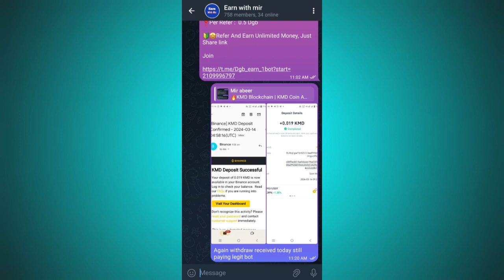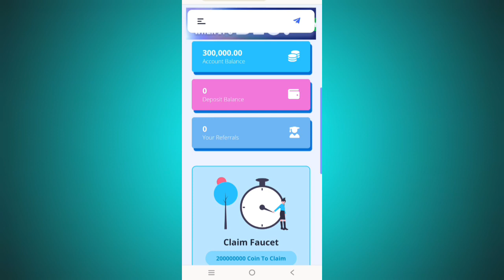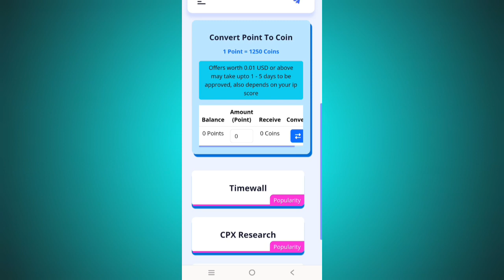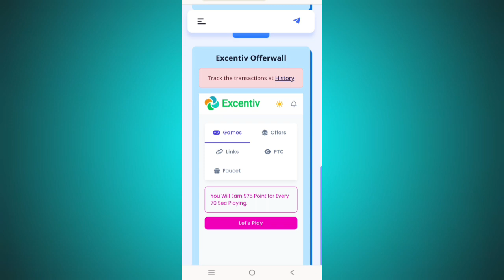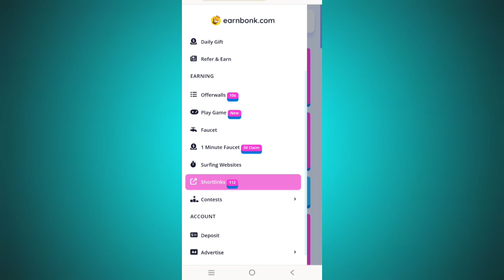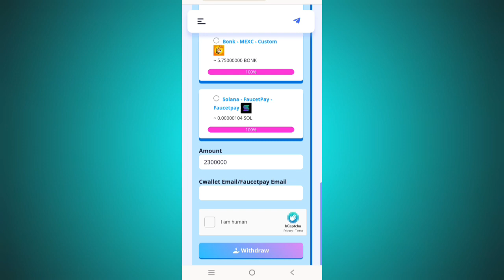Unlimited Bonkcoin Earning Site || Earn Bonk Every Second || Instant Withdraw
about a new high Bonkcoin Earning Site where you can earn unlimited Bonkcoin with simple tasks 100% free & legit site

 Link👇👇

in telegram

For permotion
telegram ( @mirabeer )

►  WHTSAPP GROUP  :➜

bonk price prediction 2024
litecoin faucet 2024
faucet,faucet claim site
new faucet claim site
crypto faucet 2023
bonk coin faucet
free bonk coin faucet
bonk coin faucet claim
new litecoin faucet
free 2024 bonk airdrop
free solana faucet
nova faucet de litecoin
bonk prediction 2024
bonk coin earning site
claim free solana faucet
bitcoin faucet instant payout
bonkcoin
earn free bonk faucet crypto
binance faucet
bonk 2024
faucet claim bonk token